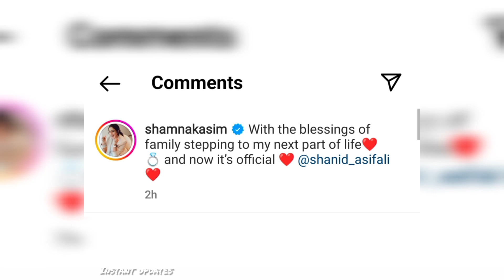poorna got engeged to big businesses man// పెళ్లి పీటలు ఎక్కుతూ భర్త ని పరిచయం చేసిన పూర్ణ